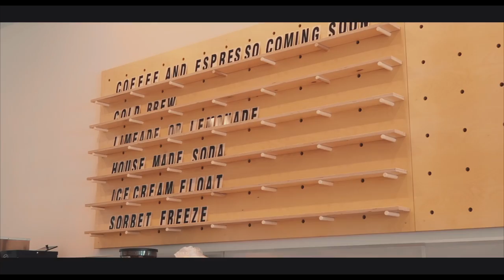Arkansas Governor's School Reunion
One year ago, I attended Arkansas Governor's School for Natural Science. Not only did I gain so much insight on my desired field of study, but the friendships I created in the short amount of time have taught me more than I could ever imagine. This past Saturday, I reunited with the same friends who have forever impacted my life. They taught me the true value of friendship: love.
I am incredibly proud of these girls and their bright, bright futures. "letsdosomethingWILD - Imani Gooserand"